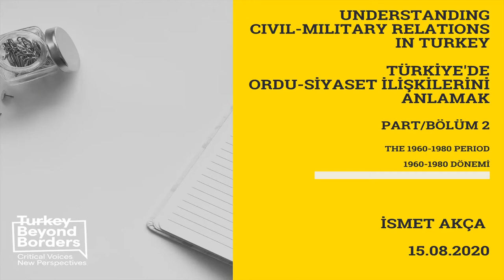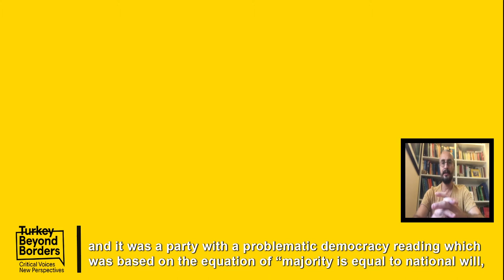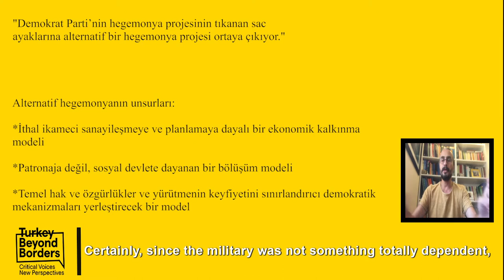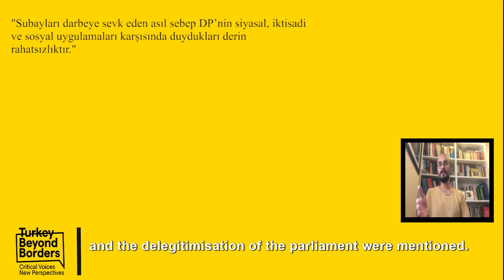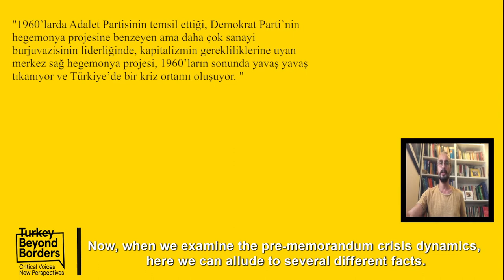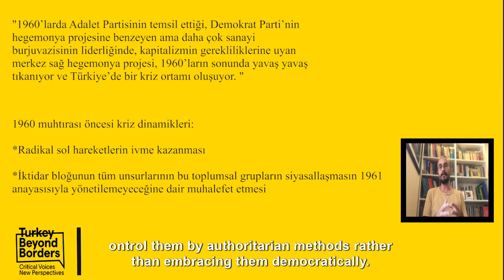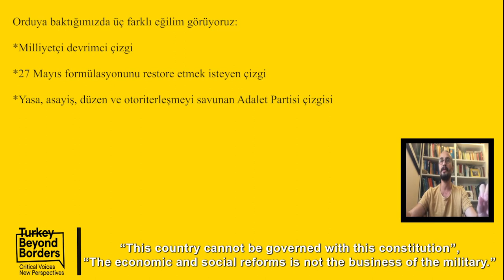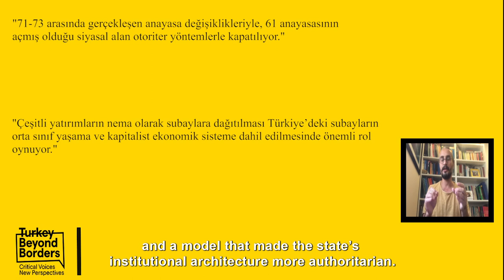Assoc. Prof. İsmet Akça Part/Bölüm 2